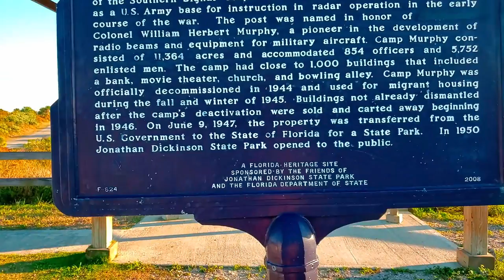A day at Jonathan Dickinson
Just spending a day at the state park. Jonathan Dickinson is one of Florida's largest state parks at 10,500 acres of wildlife refuge, hiking trails, bike trails, horseback riding, and recreational camping. The Loxahatchee River runs through it allowing visitors a place to swim, kayak, and fish. The history of the park goes back to 1696 where Jonathan Dickinson, a merchant Quaker, shipwrecked nearby. During WWII the park was known as Camp Murphy, a military training base for top-secret radar at the time. In the 1950s the land was sold back to the state of FL and became Jonathan Dickinson state park.

Music Credit

Artist: Sappheiros
Title: Willow

Artist: Sappherios
Title: Passion